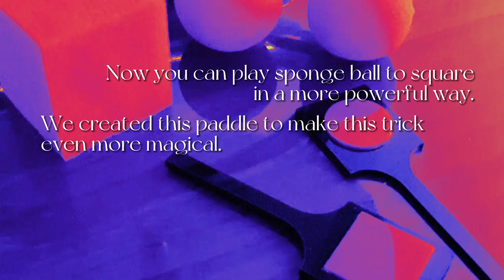Ball to Square Paddle by DM Magic Craft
A great set with which you can show the following routine:

You show a black paddle on both sides, nothing can be seen. Then you make a quick movement with the paddle and suddenly a big round dot appears on one side of the paddle. You take the dot from the paddle and it changes into a real red sponge ball and the paddle is empty again. You repeat the same thing again but this time a red dot appears on both sides of the paddle, you take a dot from the paddle and this also changes into a real sponge ball after which you end up with two sponge balls. You put the paddle with the remaining dot in your pocket.

Then you place a sponge ball in your own hand and one in the hand of a spectator, and after a magic spell you open your hand and the ball has disappeared there, when the spectator opens his hand there are now two balls there. You take both balls and place them in your own hand. You take the paddle with the dot out of your pocket again and wave it over your hand with the two balls after which the dot on the paddle changes into a square. If you now open your hand, the balls have disappeared and instead of the balls there is a sponge cube, so the balls have changed into a cube!

You will receive everything you need, the paddles (10.5 x 3.5 x 0.7 cm), balls and the special cube including online video instructions.